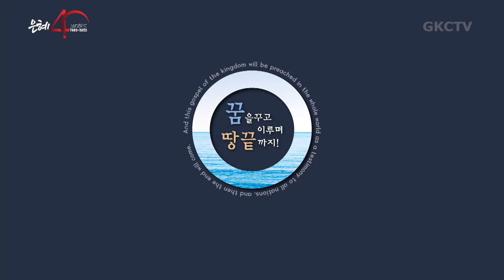[은혜한인교회] 일천번제 특별새벽기도 070822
" 충만함을 구하라 "
• 이사야 59장, 골로세서 1:1-23
• 이창기 목사

GRACEMI.com | GKCTV.com